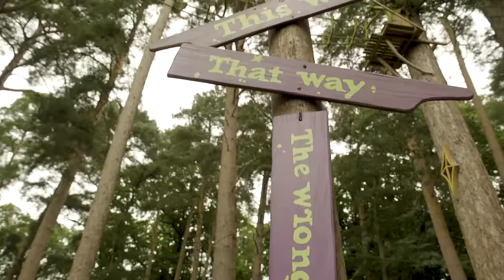Summer fun at BeWILDerwood Norfolk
Run, climb, clamber, twirl, whizz and whoosh through a magical treehouse adventure park, home to curious creatures and amazing all-inclooosive activities!